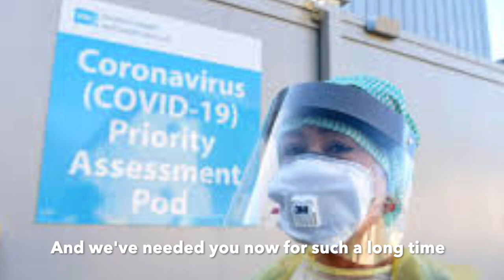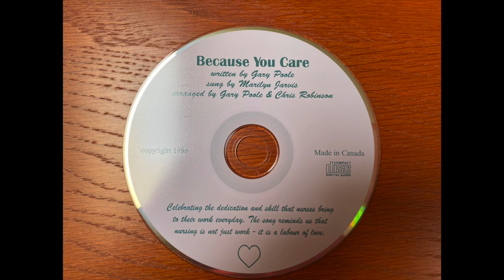Because You Care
I wrote Because You Care for a Nursing school graduation back in 1986.  The song celebrates what nurses do every day.  Today, it is more relevant than ever.